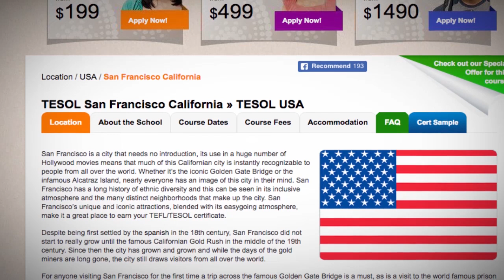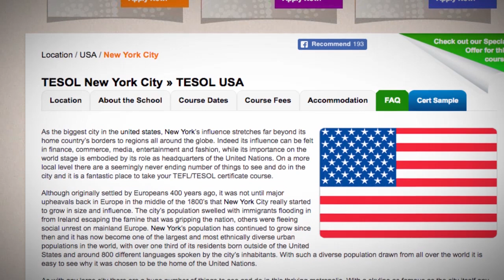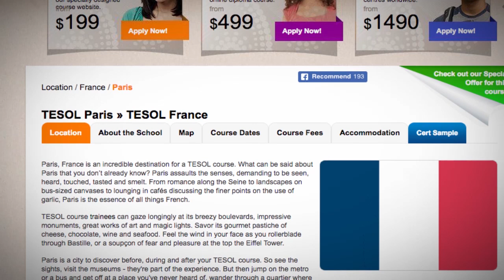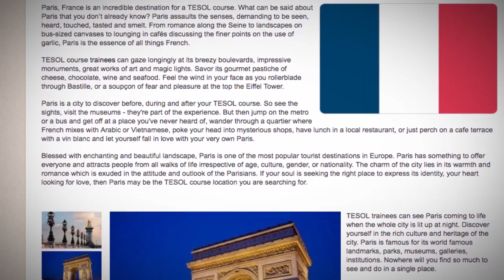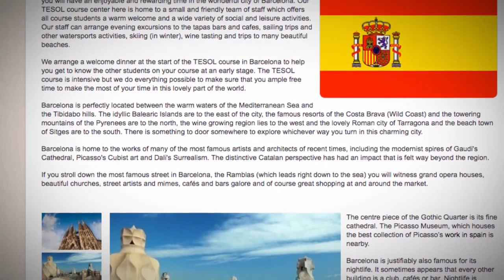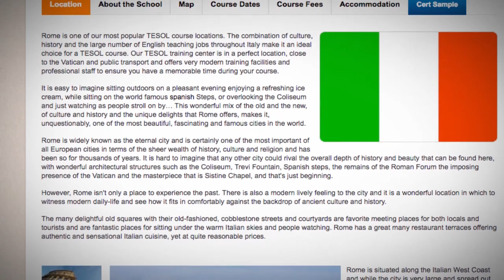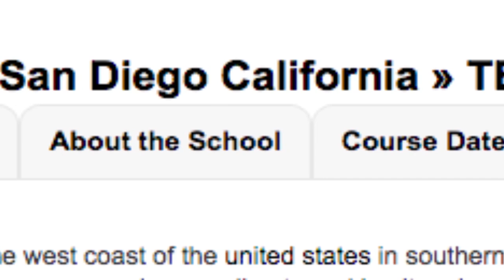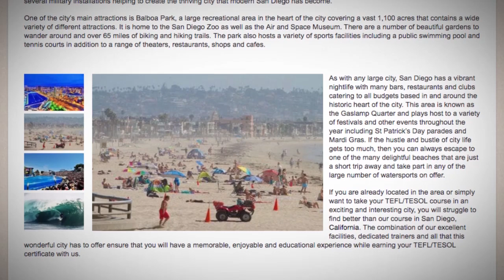TOP-6 Green TEFL Locations | ITTT TEFL BLOG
Are you following zero waste rules? Want to be close ecological? In this video, we list TOP-6 green cities.